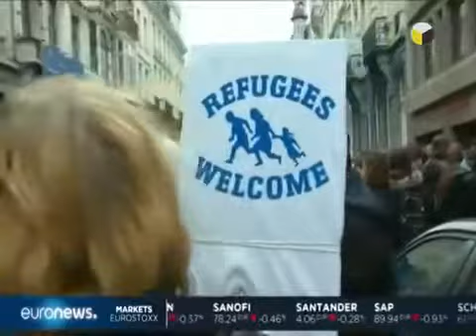Глобальный Пакт ООН по Миграции. Разрушение национальных государств. Режиссер Галина Царёва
Галина Царева проводит расследования и рассказывает людям о своих "находках".
Это только крохи из того, что мы можем узнать.
Медицина, питание, власти, контроль... Нам хочется жить,
но есть много препятствий для этого со стороны людей и злых сил. Посмотрите и задумайтесь!
Источник: SlovoTV - Галина Царёва